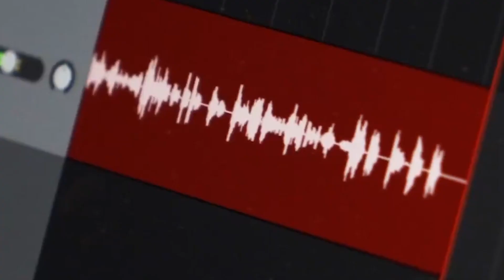THE POWER OF PSYCHEDELICS IN HISTORICAL AND MODERN HEALING | CHARLES PATTI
In this profound conversation, Charles delves into the misunderstood world of psychedelics and their historical stigma. He shares insights into the transformative power of psychedelic therapy, drawing from personal experiences and professional knowledge.

This talk isn't just about psychedelics; it's a deep dive into self-awareness, overcoming adversity, and the journey towards self-mastery. Charles provides a fresh perspective on the therapeutic use of psychedelics, debunking myths and highlighting their potential for healing and personal growth.

Join us as we explore how these substances have been used across history for spiritual awakening and how they're re-emerging as tools for mental health and self-discovery.

Whether you're curious about psychedelics or seeking ways to break free from your mental loops, this discussion offers valuable insights into the power of the mind and the path to inner peace.